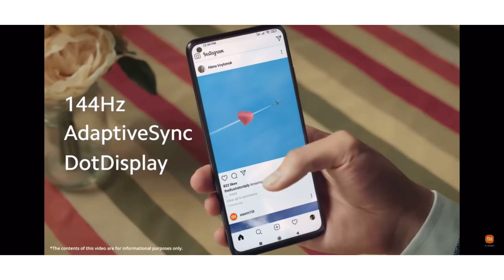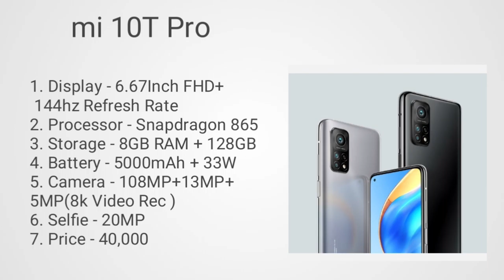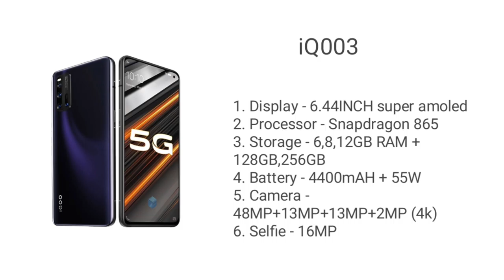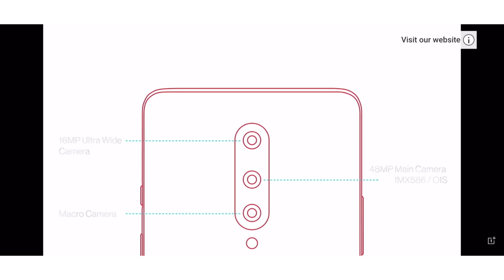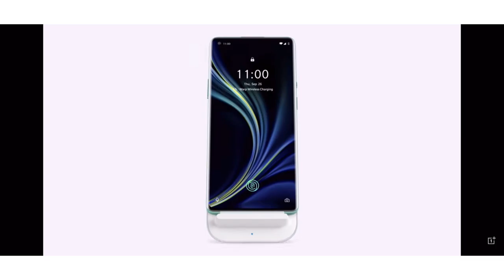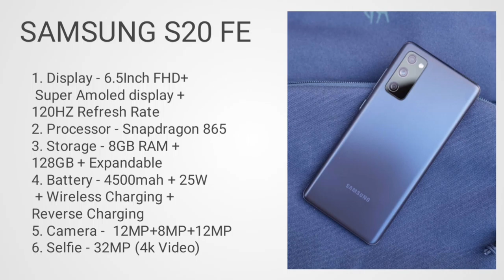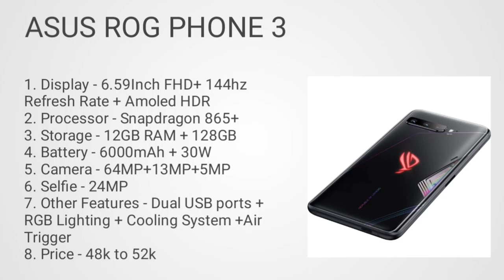Top 3 best gaming smartphone under 40000. Gaming smartphone under 40000 in 2021. Gaming smartphone